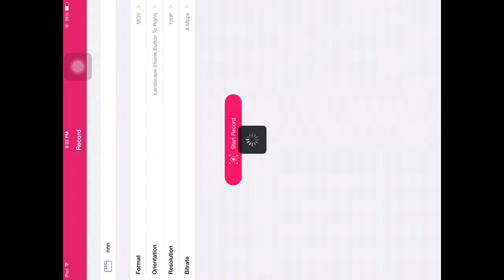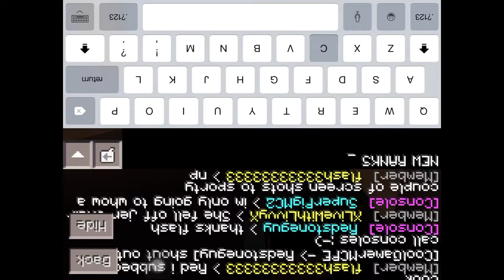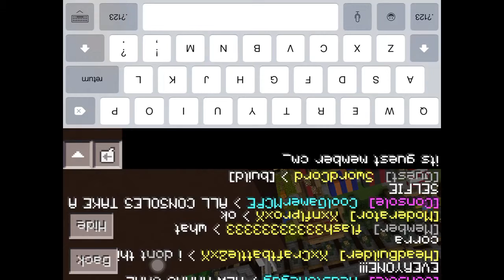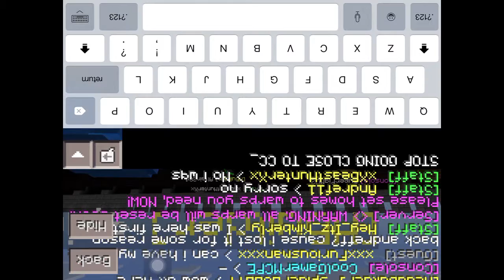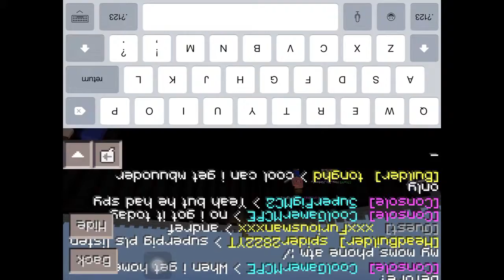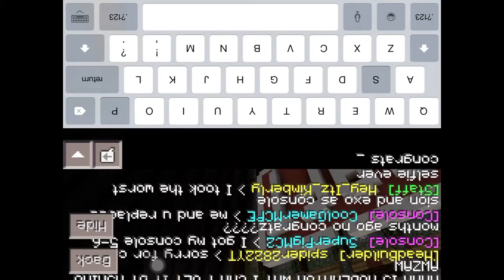Blaze Craft With xXBeastHunterXx,SuperPigMC2,And CoolGamerMCPE SELFIE TIME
Ip:blazecraft.jdcraft.net
Port:20000